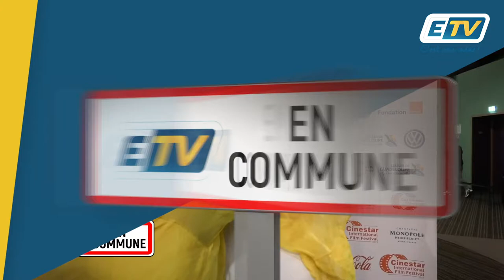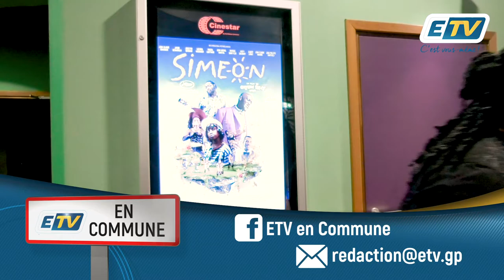ETV en Commune: Ciné Kreyol'Day au CIFF (partie 2)